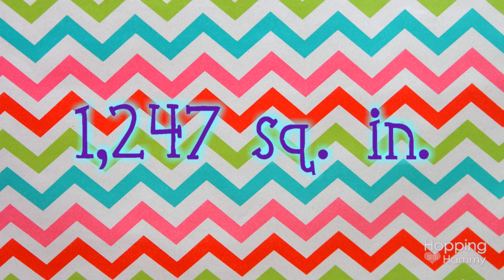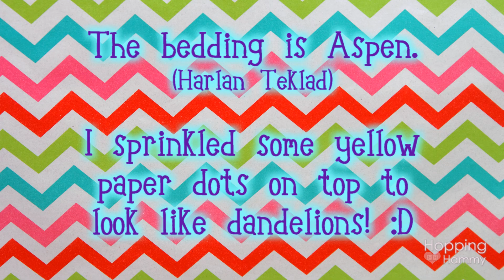Carob's SPRINGTIME Cage Theme!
I decided to give Carob a Springtime theme for her DIY cage! Happy Easter! ♥